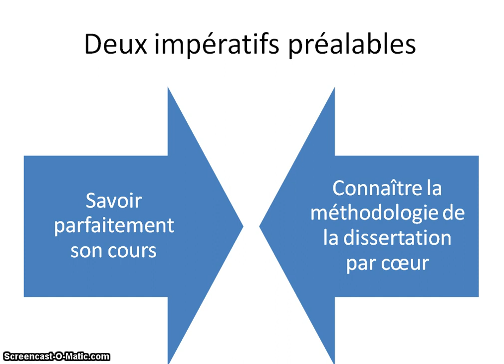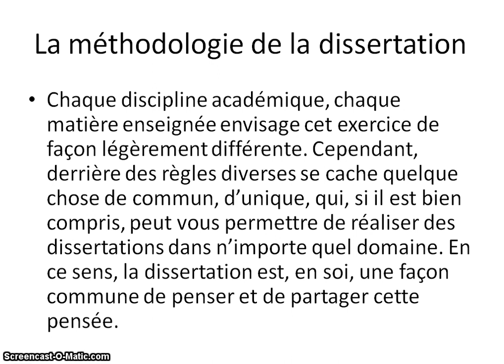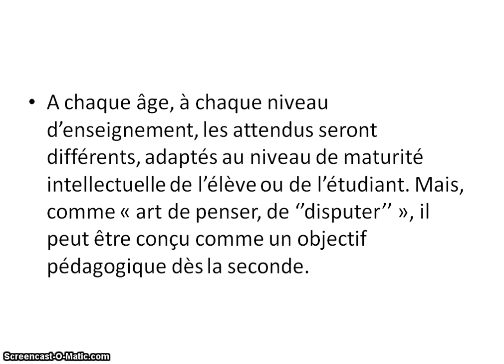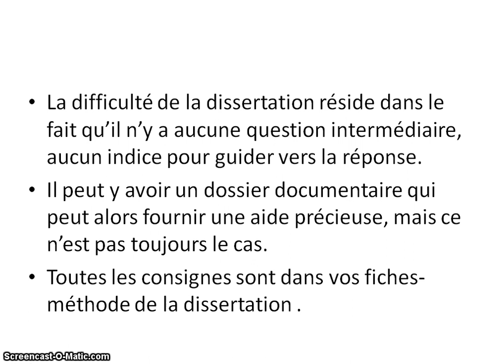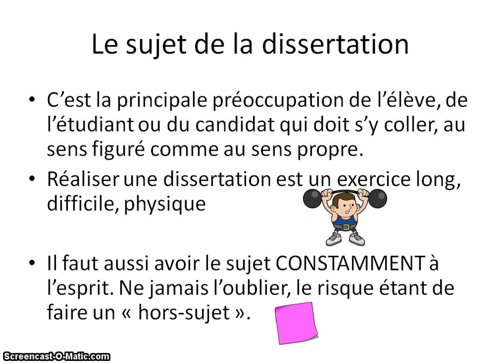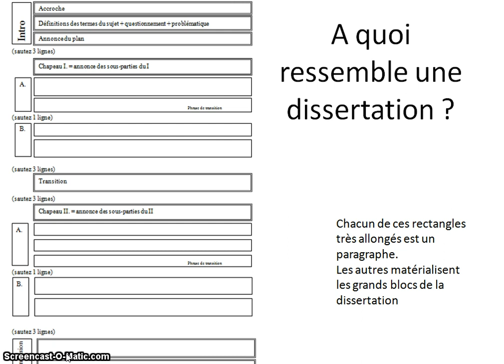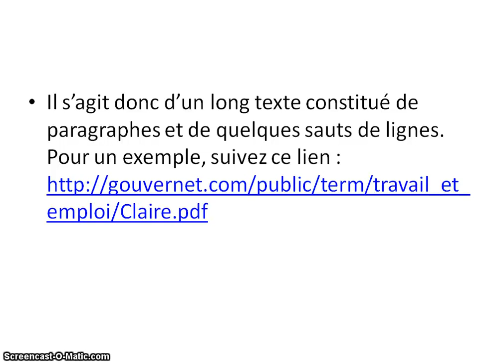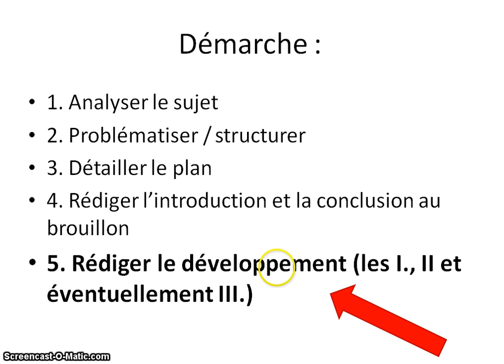Dissertation n°1 préalables